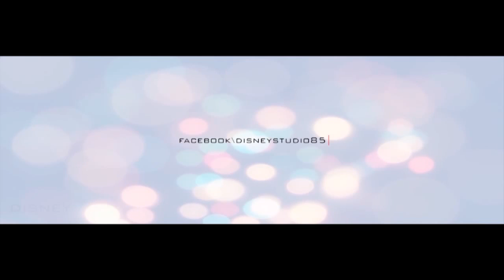Lahiru + Anu Pre Shoot